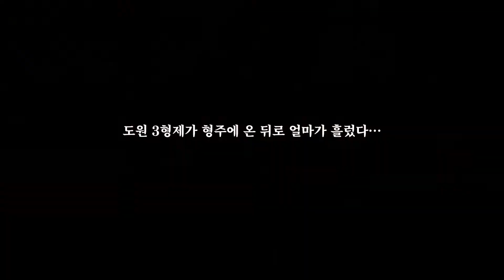[열혈삼국지] 귀경파 제5장(모든 루트 클리어) # 17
River City Saga: Three Kingdoms